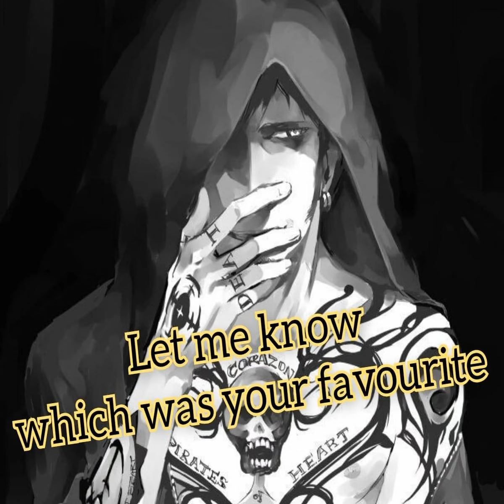Top Short Haircut Styles For Men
You will find the best list of Top Short Haircut Styles For Men.
Leave your suggestion for video on the comments.